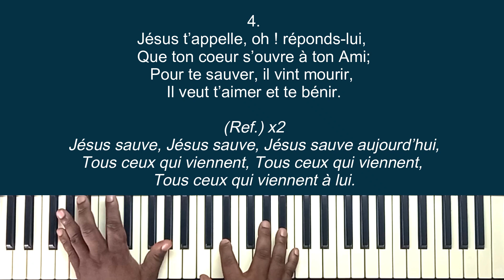228 Jésus t'appelle, oh ! viens et vois (SAF) - Amos Kilama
"Jésus t’appelle, oh ! viens et vois" sur partition à 4 voix jouée au clavier par Amos Kilama

0:00 Intro
0:11  1 - Jésus t’appelle, oh ! viens et vois
1:13  2 - Jésus t'appelle : oh ! cette voix
2:13  3 - Jésus t’appelle, il te connaît
3:13  4 - Jésus t’appelle, oh ! réponds-lui